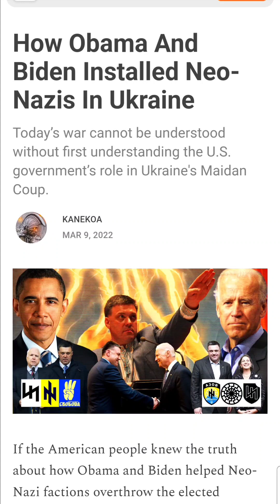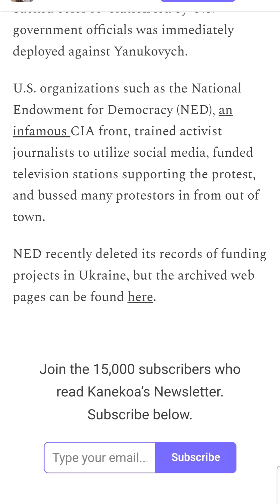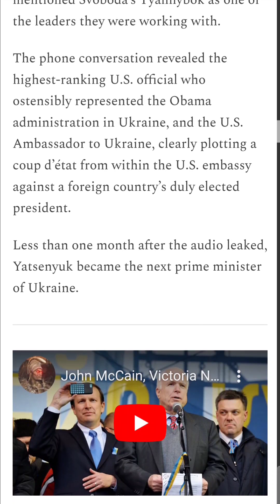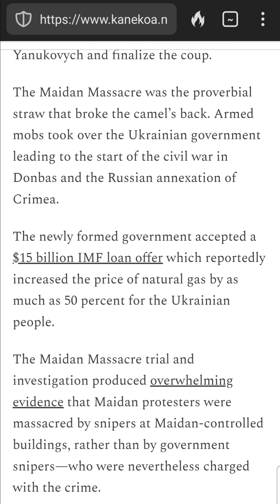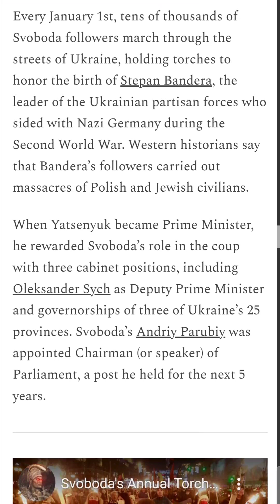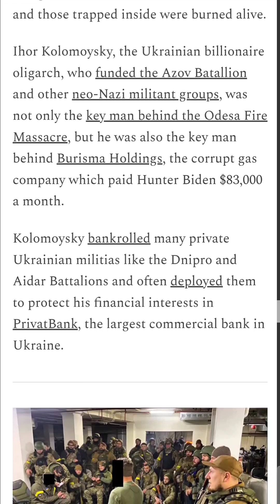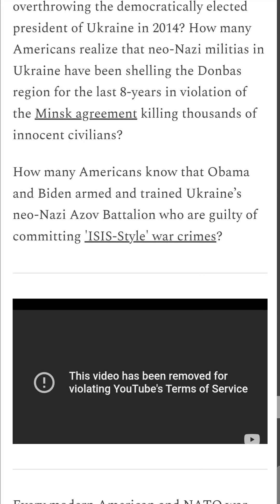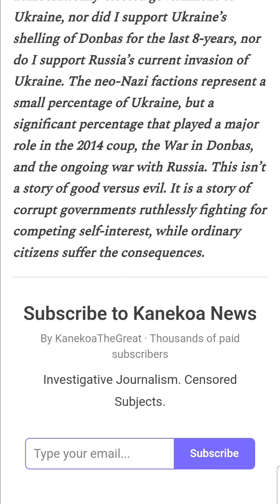How Obama And Biden Installed Neo-Nazis In Ukraine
Let's talk about how Barack Obama and Joe Biden installed Neo-Nazis in Ukraine.

THUMBNAIL IMAGE

Source: Article (See link above)

MUSIC

None